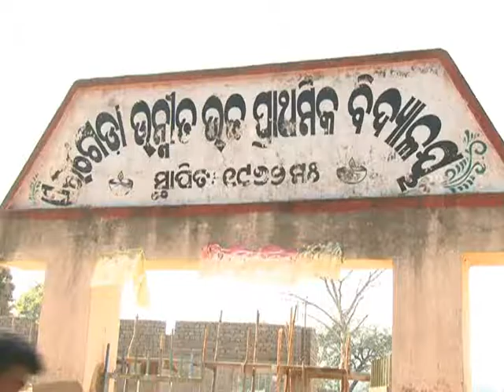final phase of 3 tier Panchayatraj Election in Sundaragrh Dist 3